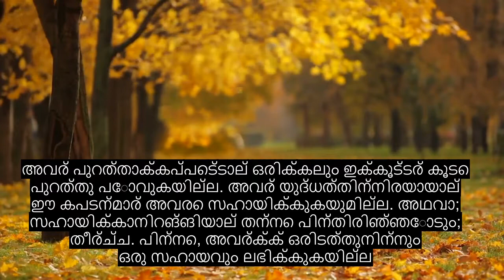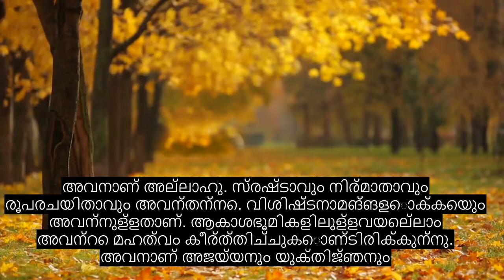അധ്യായം 59 പ്രവാസം, വൈകാരിക ഖുറാൻ പാരായണം, 90+ ഭാഷാ സബ്ടൈറ്റിലുകൾ